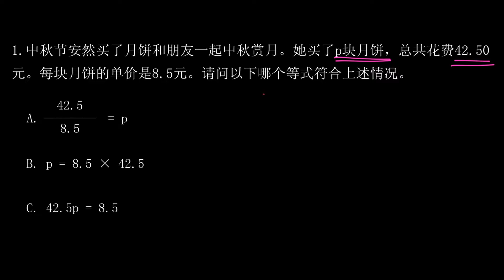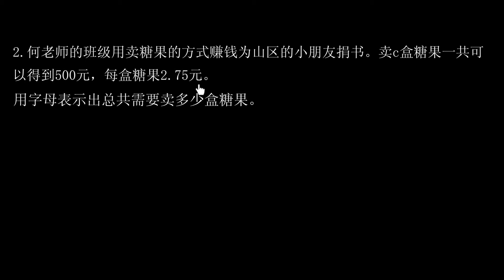五年级数学 26 |简易方程：一步方程建模